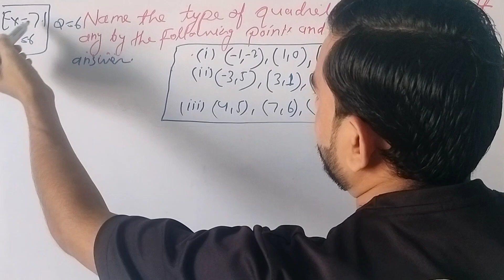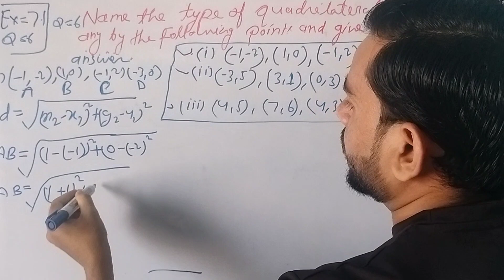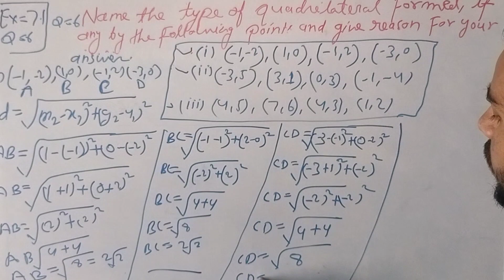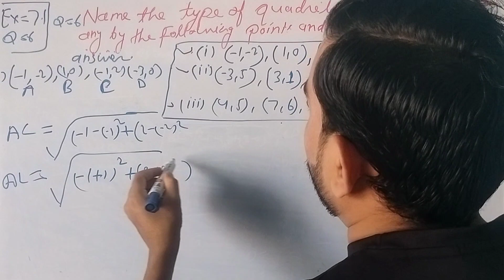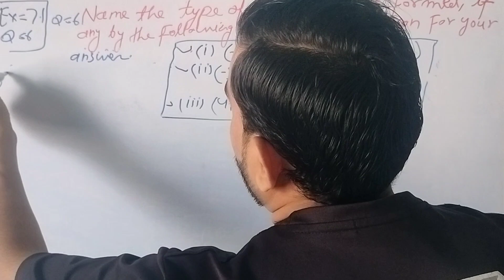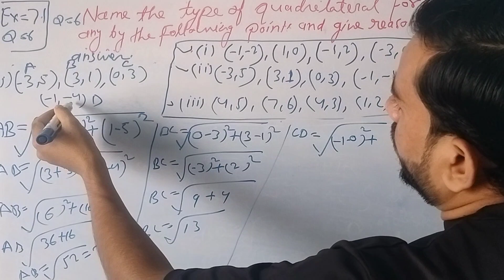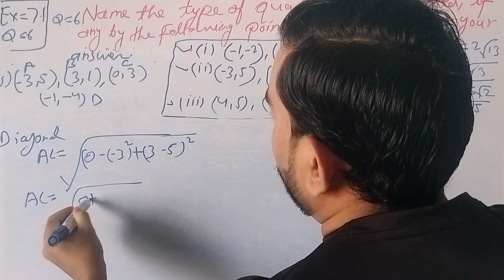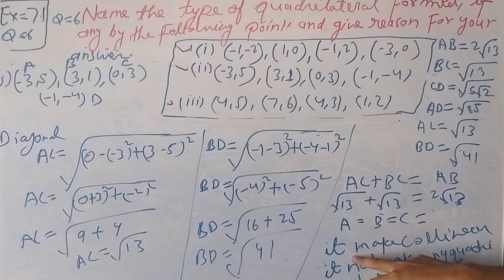Class 10 Maths || Chapter 1 || Coordinate Geometry || Ex-7.1 Q 6(i,ii) || New NCERT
In this session I will solve all your doubts. If you have any doubts please comment your doubts in comment box. I will solve them

Learn with pcm by nk sir

Your Queries-
dear sir
cOordinate geometry class 10
important questions
section formula
magnet brains
coordinate geometry class 10 pw
class 10 chapter 7 science
coordinate geometry class 10 rd
sharma
İcse
green board
introduction
coordinate geometry class 10 rs